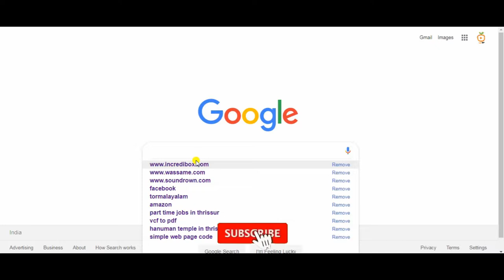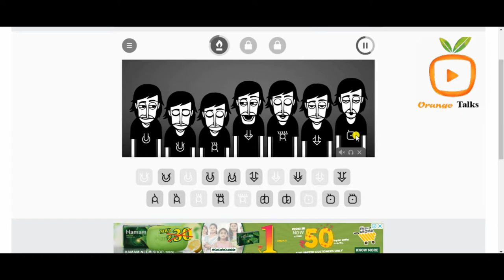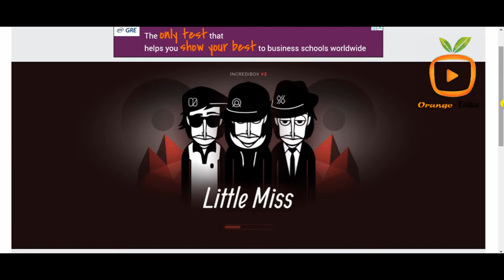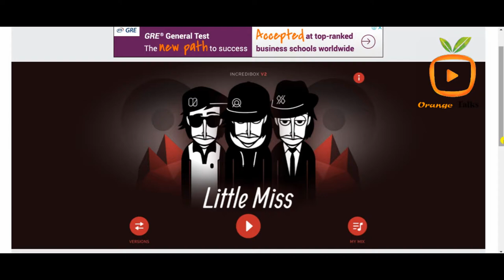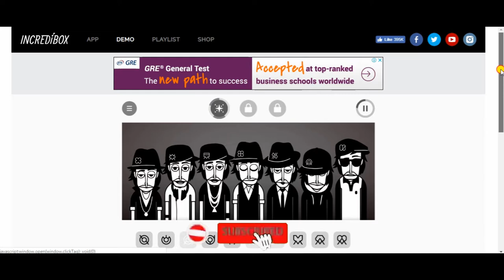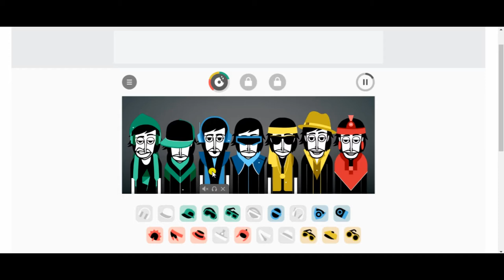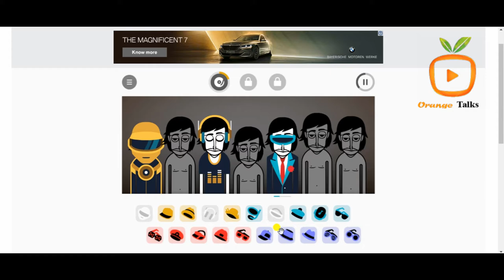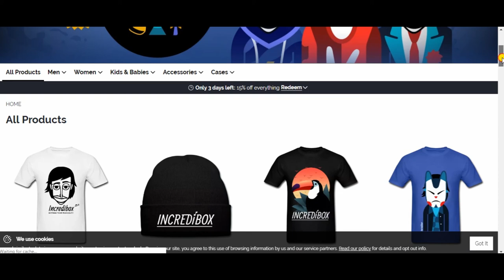Kids Music App Incredibox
Incredibox is a musical beat box game and website developed and published by the French company So Far So Good (SFSG). The concept is simple and consists of drag-and-dropping sound icons on different characters to do beat box. The player can find combos to unlock animated bonuses and record mixes to integrate a ranking. An automatic mode is also available to generate an endless composition.